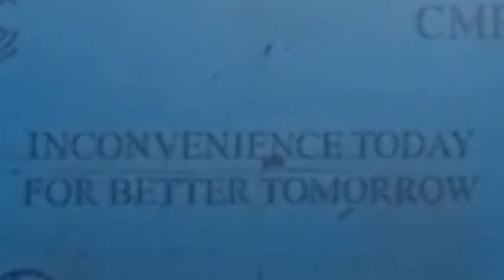What is "Inconvenience Today" about?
Who are the people behind Inconvenience Today? What is this about? What may be coming up?

We're interested in travel, making things, the outdoors, off-grid living, tiny houses, skoolies, and so much more.